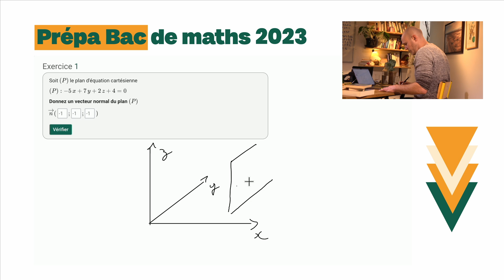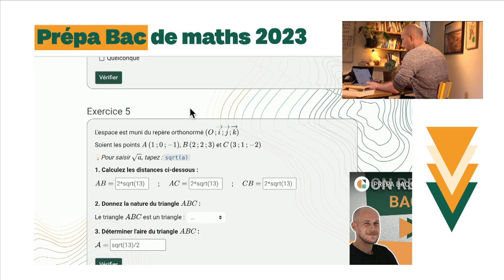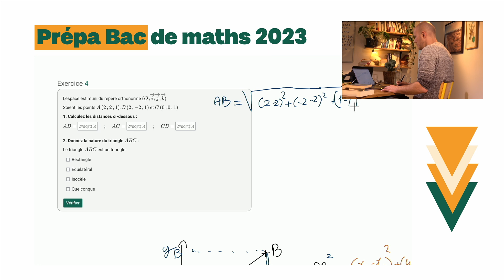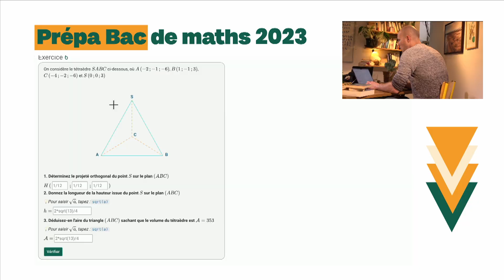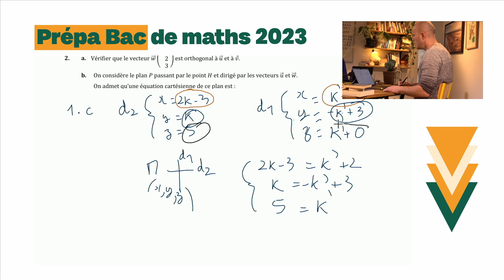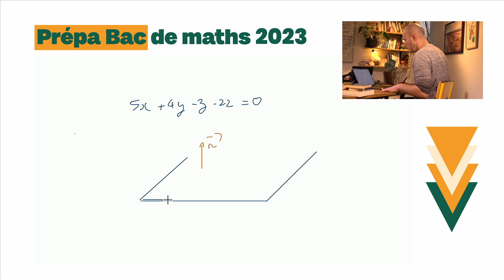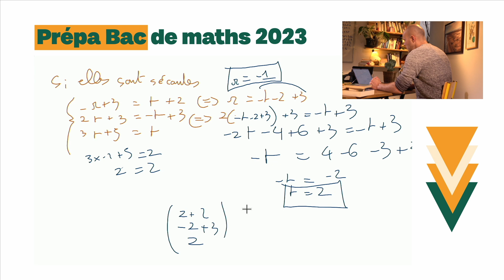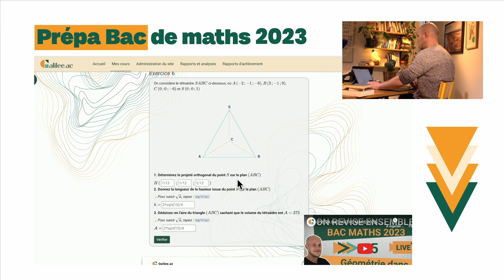PRÉPA BAC MATHS MARS 2023 - Session 5 (edit)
Aujourd'hui pour la dernière on voit : Géométrie dans l'Espace !